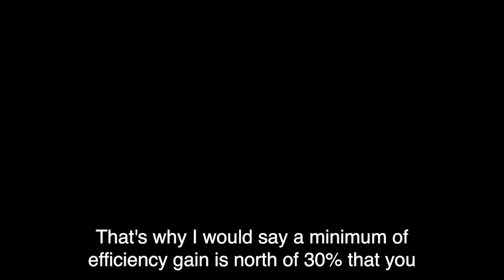Werner Lanthaler, Evotec | Leading AI in Biotech | E02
It's great to have Werner, the CEO of Evotec, one of the largest biotech research companies in Europe/the world, on the show. We have known each other for almost ten years now. He's not only sharp but also friendly and easy to talk to. In this episode, we chat about leading AI in biotech, the sharing economy in the industry, how to be authentic, and more. Hope it helps you learn, be inspired and grow 😉

📯 MENTIONED
- Fireside chat with Werner talking about AI in Biotech in 2019 at BIO-Europe Spring in Vienna

- Don't miss an episode by signing up for our monthly newsletter

🎙️ ABOUT FLOT.BIO
Our show is a unique addition to the European podcast scene, complementing other news-focused or locally-targeted podcasts. We bring you rare long-form conversations with the best in European biotech. Your host Philip animates the conversation to dig out exciting, and sometimes contrarian ideas. Those might inspire you and help you grow. 10k monthly views.

🙏 LIKE/FOLLOW/REVIEW
Did you enjoy the episode? Let us know your thoughts and what you found useful by dropping a comment. Also, make sure you like the video and follow our channel so you never miss an episode and help others to find it too.

⏰ TIMESTAMPS:
00:00:00 Intro
00:00:37 Welcome
00:02:49 AI in biotech
00:10:08 What AI means for staff
00:11:27 How are biotech companies using AI today?
00:15:28 Biotech - a sharing industry
00:25:32 Trending back to integrated companies
00:30:46 The global EU biotech industry
00:36:03 A brighter funding future
00:44:01 Background on Werner
00:48:12 From no science to CEO
00:59:04 Staying humble
01:04:06 Mindmaps for motivation
01:09:27 A typical day
01:12:33 What's Evotec building?
01:18:32 Follow Werner and Evotec
01:19:42 Thanks for listening
01:20:20 About Flot.bio